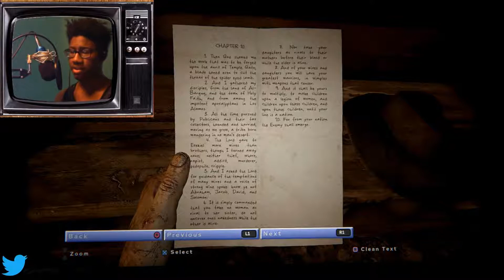Torturing People In Gods House - Outlast 2 #4